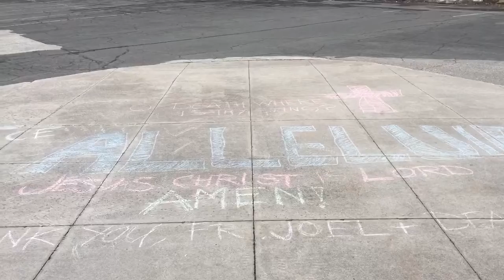Happy Easter Message!